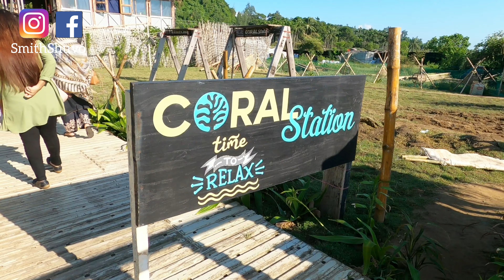Dhaka to Cox's Bazar Vlog | Royal Tulip Beach Resort Tour | Travel Vlog | Food Review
♡ 1 Minute Chocolate Mug Cake ?v=DDatp...